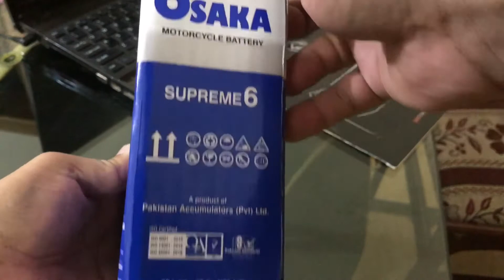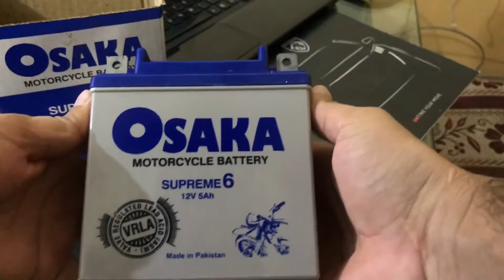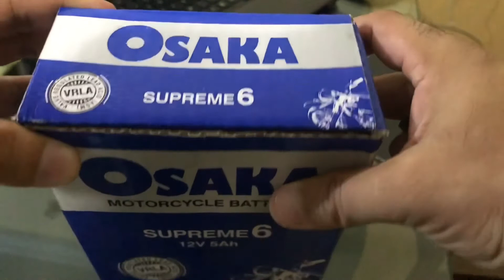OSAKA Dry Battery for Yamaha YBR Detail & Price in Pakistan